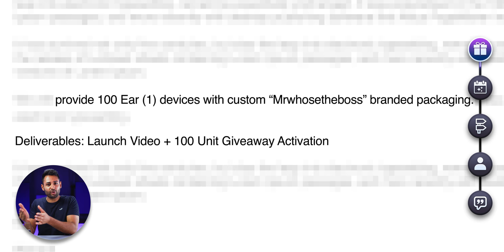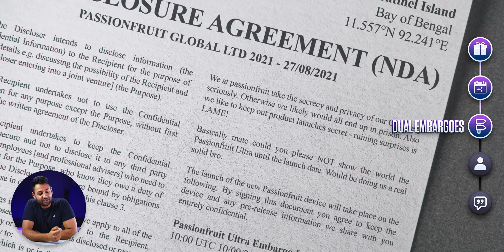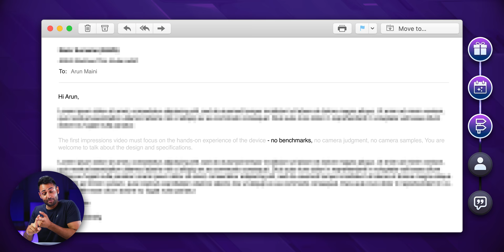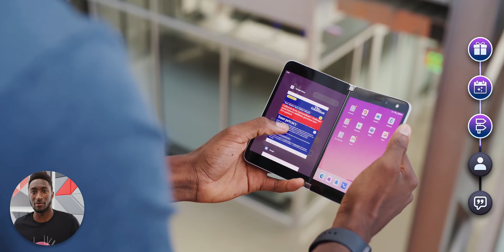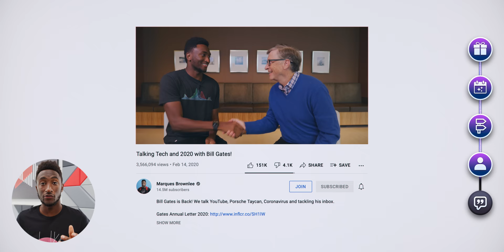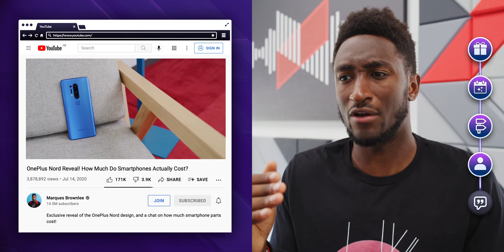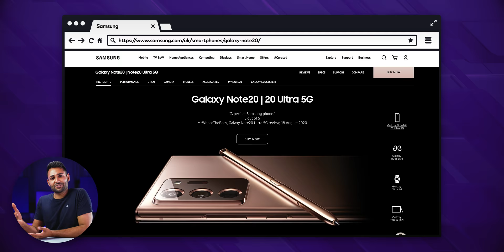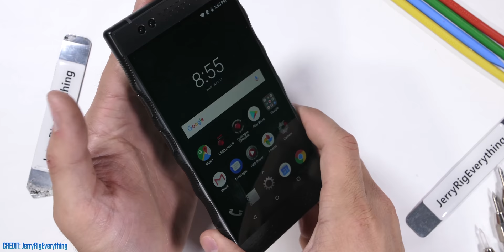How Tech Companies Manipulate the Media ft. MKBHD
The 5 key ways that Tech Companies (Samsung, Xiaomi, OnePlus, Apple etc) try to control the narrative of the Media. Thanks to Marques for his time on this too, check his channel